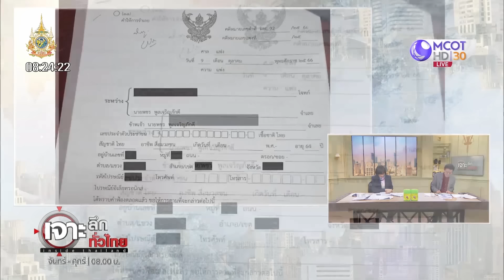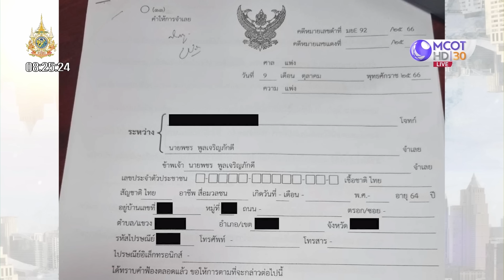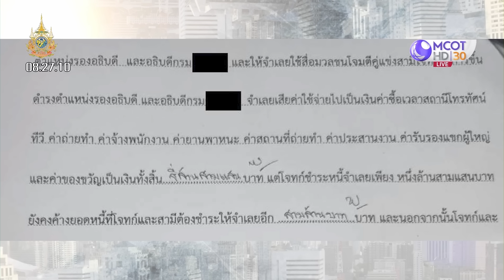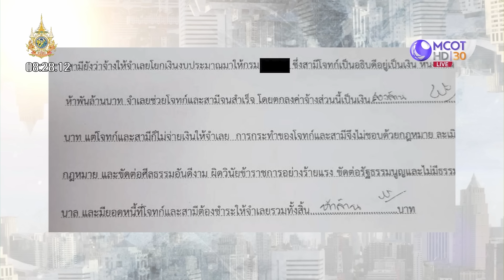คุ้ยเบื้องลึก 'เอก พชร' แก๊งตบทรัพย์นักการเมือง?! (9 ก.พ. 67) | เจาะลึกทั่วไทย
เจาะลึกทั่วไทย | 9 ก.พ. 67 On Air
คุ้ยเบื้องลึก 'เอก พชร' แก๊งตบทรัพย์นักการเมือง?!